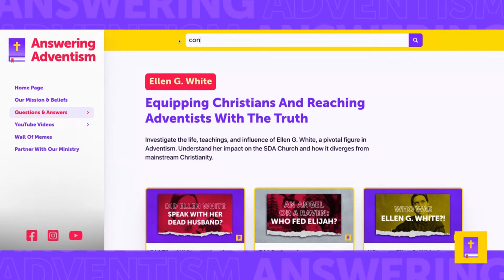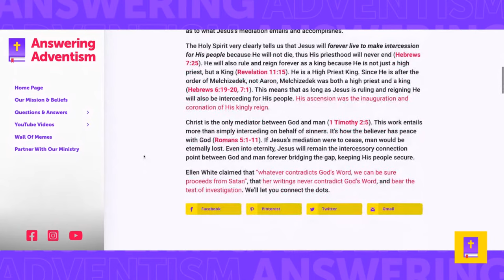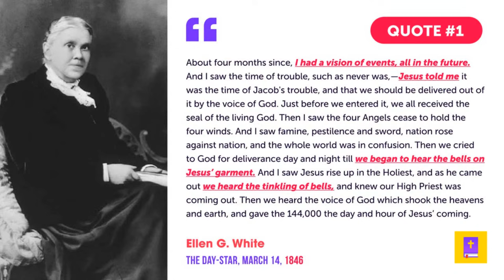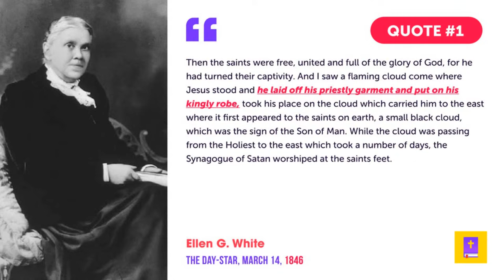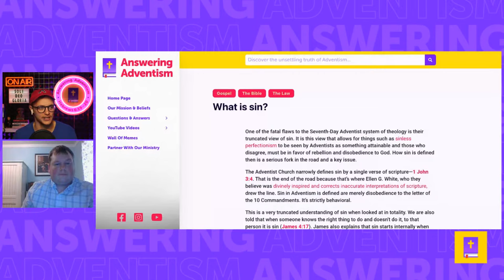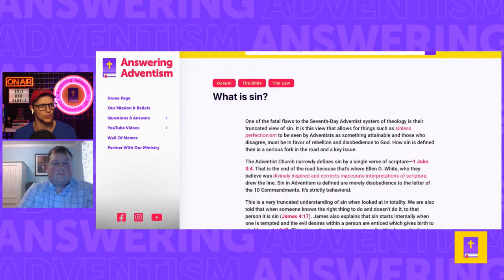Two Gospels?! SDA Pastor vs. Two Former Adventists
Does the Adventist Church promote two different gospels even within it's own walls? SDA Pastor Dennis Priebe (@DennisPriebeMinistries) believes so. But what is the real Gospel?

Richard Foster, friend and former Seventh-Day Adventist, joins me to review and respond to a message given by Mr. Priebe who is known for his strong stance on Last Generation Theology (LGT). In his presentation, he gives us a perfect example of the confusion that exists within Adventist theology regarding something as foundational as the gospel. But he also provides a perfect example for us of how many leaders within the SDA Church are ignorant of what Christian's actually believe.

For more resources, to share your testimony, and partner with us,

TIMESTAMPS:
0:00 - Introduction
5:35 - Guest Speaker Introduction: Richard Foster
8:02 - Initial Reaction to Speaker Intro
10:27 - The SDA Gospel Defined
18:53 - Sin: Nature vs Behavior
27:25 - Infant Baptism
30:40 - Covenant & Headship Theology
33:18 - Christ's Nature & The Gospel
37:10 - Weak SDA Doctrine of Glorification
43:18 - Spirits of the Dead
48:40 - Jesus' Temptation in the Wilderness
51:10 - Justification Alone vs SDA Gospel
56:10 - Losing Assurance of Salvation?
1:00:30 - Man-Centered Theology
1:02:55 - Which Gospel is Dennis Referring To?
1:04:25 - True Gospel vs SDA Gospel
1:06:25 - Impacts of SDA Gospel on Members
1:08:10 - Last Day Judgment
1:15:10 - SDA Worldview & Identity
1:15:48 - Debts to Christ
1:18:26 - Steps to Christ Critiqued
1:24:06 - Health Issues
1:27:58 - Impacts on SDA Standards
1:33:47 - Dennis' Convictions
1:37:17 - SDA Doctrine of Predestination
1:41:19 - Free Will in SDA Theology
1:46:02 - Defining Biblical Gospel
1:46:31 - What Must I Do to Be Saved?
1:52:23 - Conditions of Salvation
1:54:06 - Sabbath & Salvation
2:00:10 - True Nature of Gospel
2:04:04 - Justification vs Sanctification Experience
2:07:40 - Dennis' Conversion Example
2:11:45 - God's Chastisement
2:14:26 - SDA Lifestyle & Sanctification
2:20:10 - SDA Concept of Holiness
2:23:59 - Physician Analogy Critiqued
2:31:46 - Forgiveness vs Restoration
2:36:15 - True Restoration Defined
2:47:47 - Hypothetical: No More Ellen White
2:51:02 - Did Law End at Cross?
2:57:06 - Keeping Law With Fallen Nature?
2:58:35 - Sabbath: Sign of Loyalty
3:02:35 - Health Message
3:05:08 - Health Message & Longevity
3:08:52 - Is Health Message Necessary for Salvation?
3:13:08 - Bible on Dietary Laws
3:15:43 - Satan: Superior Communicator?
3:22:23 - God's Power to Save
3:30:37 - True Gospel vs SDA Distortions
3:32:42 - Legalism in SDA Gospel
3:35:18 - Satan's Greatest Ploy
3:37:50 - Core Problems of Adventism
3:40:56 - What We Can Learn
3:43:44 - Sign Off
3:48:07 - Worth Dying For?
3:48:20 - True Gospel Worth Dying For
3:53:16 - Gospel Simplicity
3:54:00 - Gospel is Outside of Self
3:55:20 - Power of True Gospel
3:56:04 - Next Week's Show